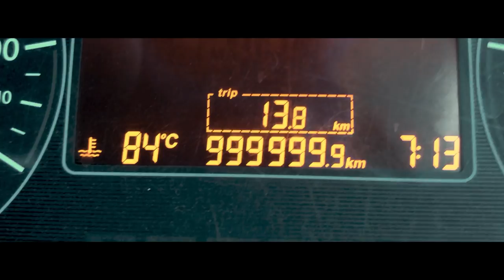BharatBenz I First 'Kilometre Millionaire'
Unmatched reliability. BharatBenz celebrates its first ‘kilometre millionaire’! This BharatBenz 2523R heavy-duty truck crosses the mark of ten lakh kilometres with its first engine and transmission.